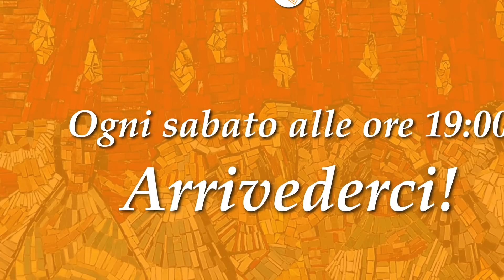"TEMPO DI CORONAVIRUS, TEMPO DI PENTECOSTE: DALLA SANIFICAZIONE ALLA..." - Martinez-Navarro-Virgili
“Tempo di coronavirus, tempo di Pentecoste: dalla sanificazione alla santificazione”

Modera: Salvatore Martinez

Intervengono:

Don Luis Navarro, Rettore della Pontificia Università della Santa Croce – Roma

Rosanna Virgili, Biblista